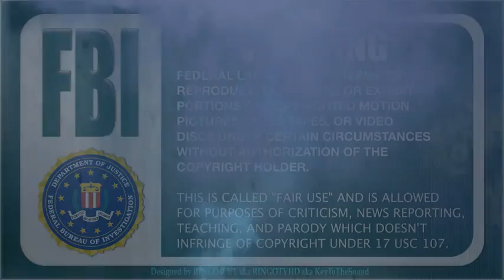‪False Prophetess Deborah Allen Selling Prayers.